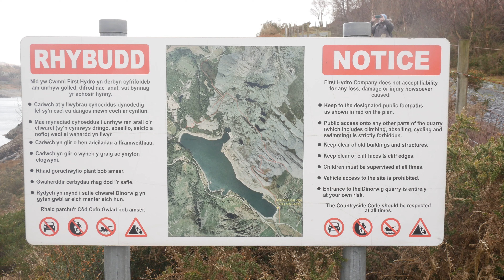Dinorwic Slate Quarry Intro.................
This will be the opening into to my Dinorwic Slate Quarry movie...